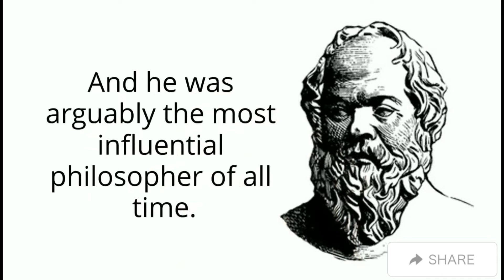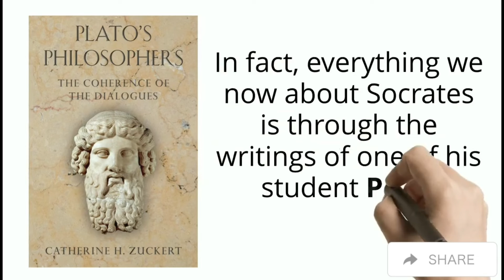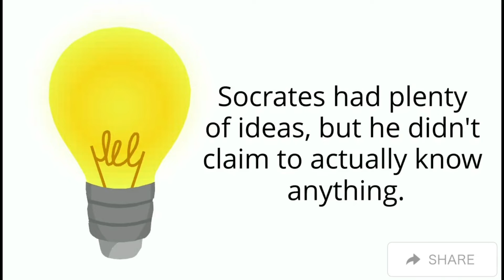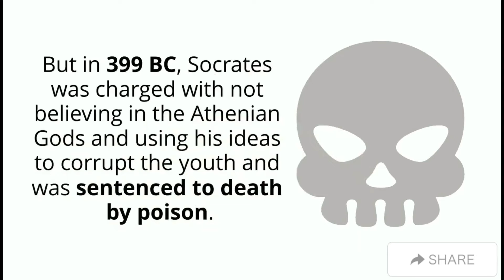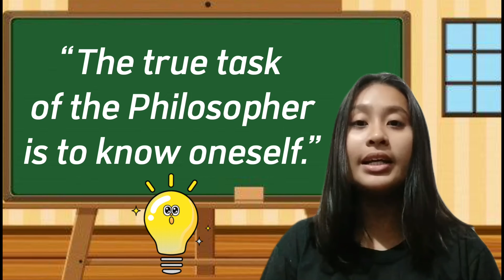Who is Socrates of Athens?